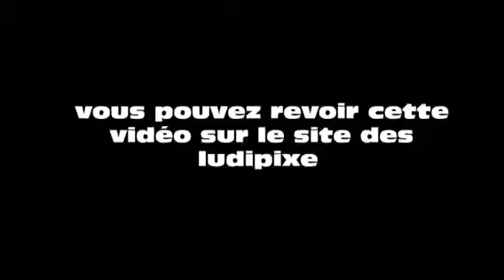Le 15h42 de FourzitousTV édition du 27/10/2016